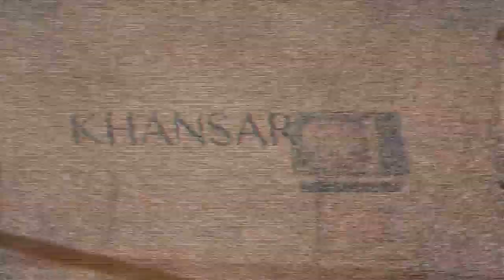Suzana Ansar & Yamin Chowdhury - Badho Jhulona (Recorded Live at KHANSAR HQ)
Singer / Harmonium - Suzana Ansar
Tabla - Yamin Chowdhury

Raag Basant Babar

Filmed on Various Phones by
Jenney Ansar (Suzana & Syed's Mother)
Syed Saadi Ansar
Nick Woolliams

Audio Mixed & Mastered by Syed "Saadi" Ansar at KHANSAR HQ.